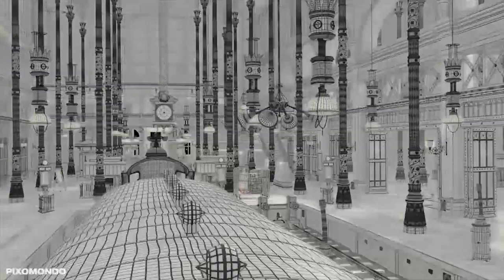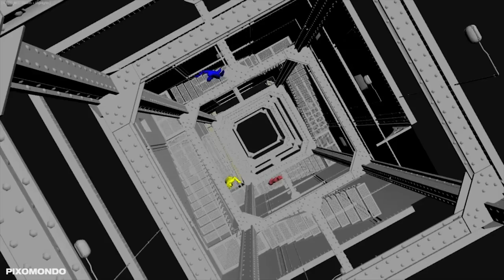HUGO | VFX Breakdown by Pixomondo (2011)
Hugo - Visual Effects by Pixomondo

In Paris in 1931, an orphan named Hugo Cabret, who lives in the walls of a train station, is wrapped up in a mystery involving his late father and an automaton.